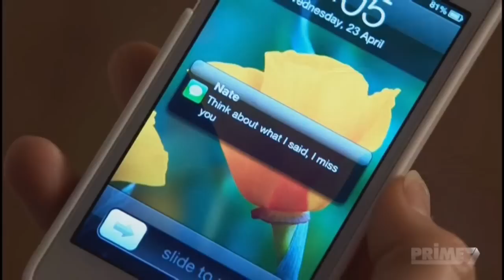Brax & Ricky - Back Together